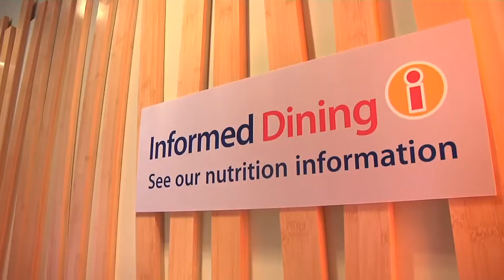Getting the skinny on food at UVic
Students and staff at the University of Victoria will know exactly what goes into their meals at campus restaurants as the University becomes the first of many public institutions in BC to adopt the Informed Dining program.